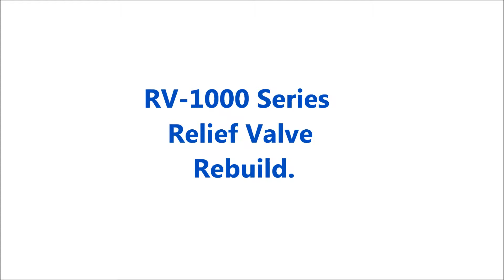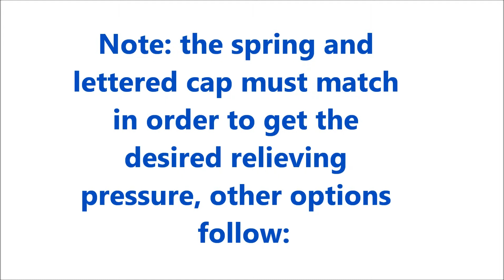RV 1000 Series Relief Valve